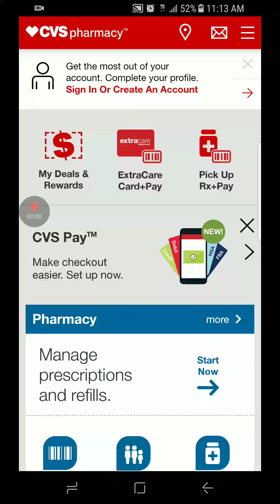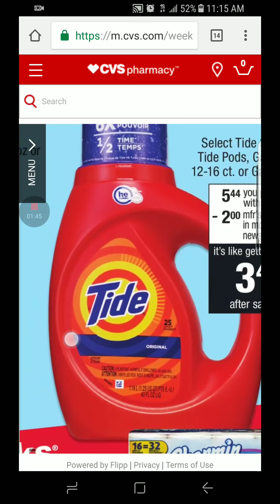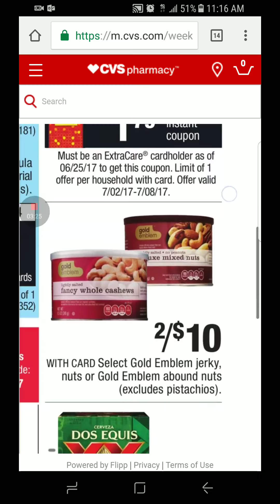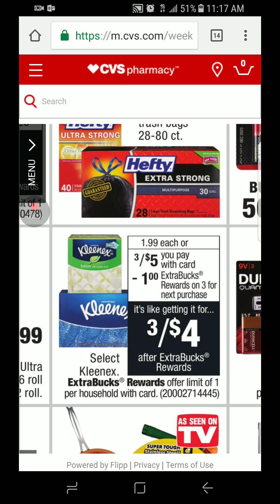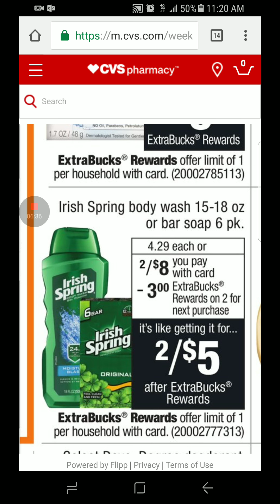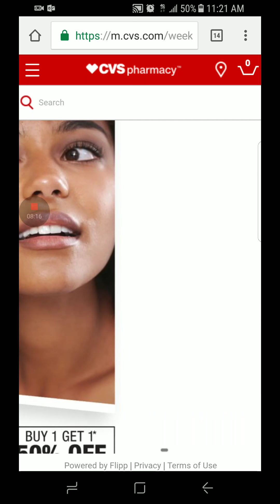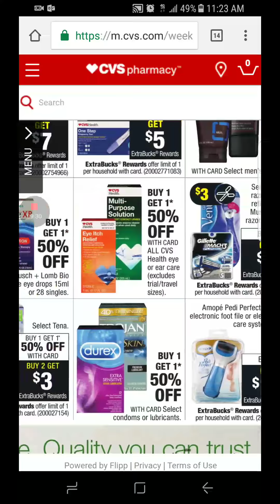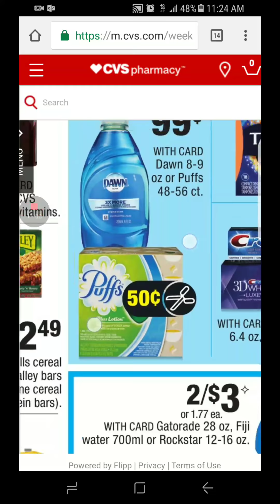CVS cupones 7/2-7/8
CVS Cupones

Hola, bienvenidos!

Hello, welcome!